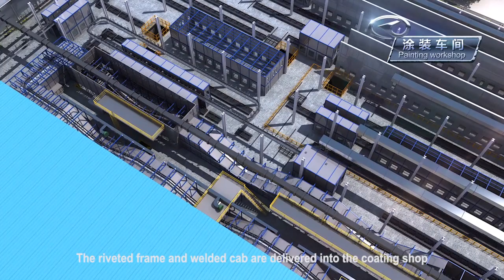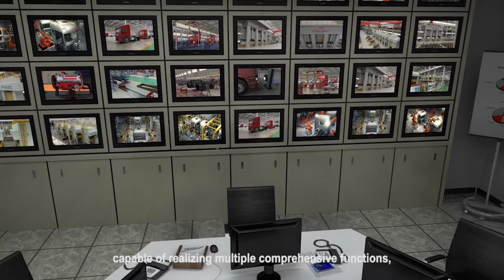CAMC company introduction part 1